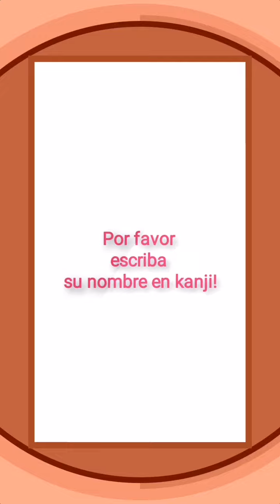(Maria) Muy fácil ¡Escribamos tu nombre en kanji! Japonés!! Name written in kanji!!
Sería feliz si todos pudieran saber kanji japonés.
Escribe tu nombre en kanji, katakana o hiragana y pruébalo.

Write your name vertically.  I teach with kanji, katakana, and hiragana.